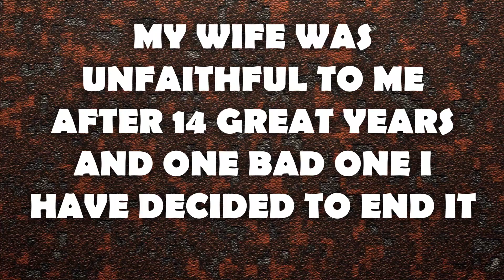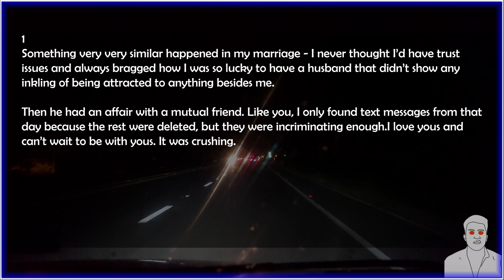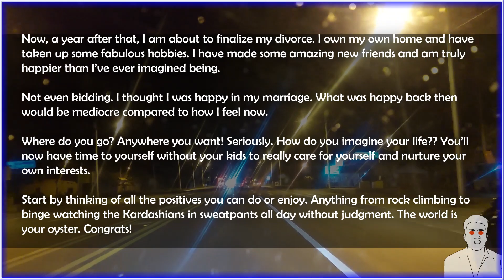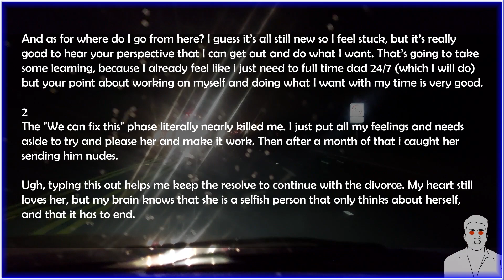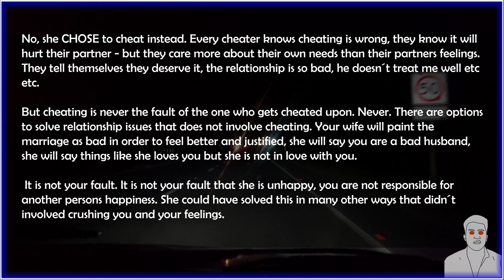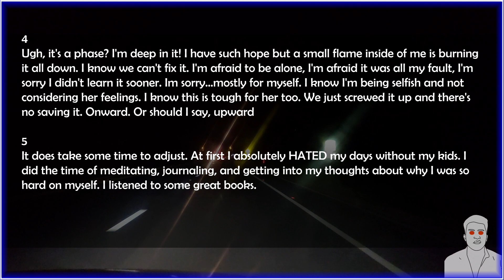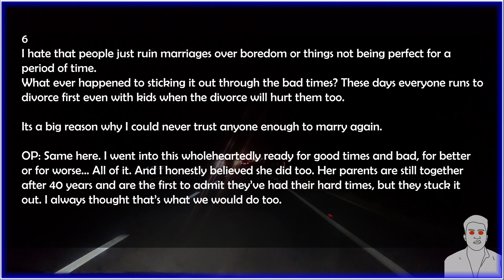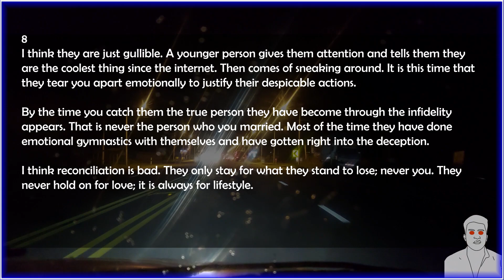My wife was unfaithful to me after 14 great years and one bad one I have decided to end it 💔😭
Reddid Writings that are undoubtedly incredible, real facts of life, here you will find every day a new video with a new story to tell full of intrigue, mystery and questions with answers.